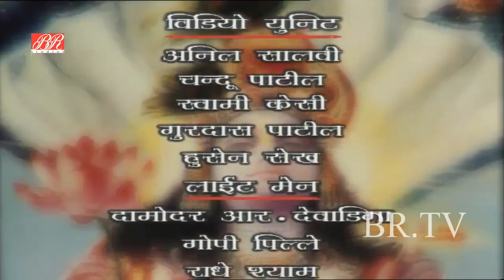प्रभु श्रीराम और भरत का हुआ मिलाप | Ramayan Ep - 40 | Devotional & Mythological Hindi TV Serial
Watch the of the Popular Devotional & Mythological Hindi TV Serial "Ramayan"
Ramayan, starring Nitish Bharadwaj, Vaidehi Amrute, Sameer Dharmadhikari in the lead role.
Produced by B. R. Chopra and directed by Ravi Chopra.

Vishnu Puran Devotional Hindi Tv Serial | Superhit Devotional Hindi Serial | Vishnu Puran Hindi Devotional Tv Serial

भगवान श्री विष्णु के चमत्कारिक अवतार- विष्णु पुराण कथा

विष्णुवाणी | प्रभु विष्णु के सुंदर मुख से निकली मधुर वाणी